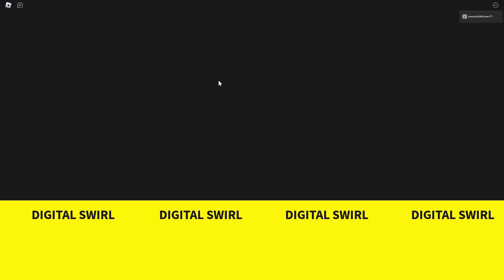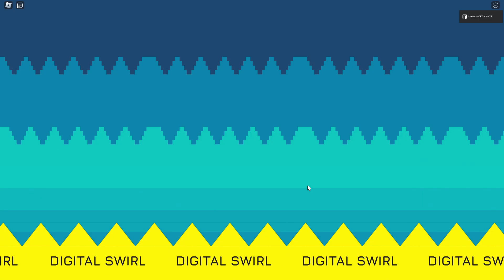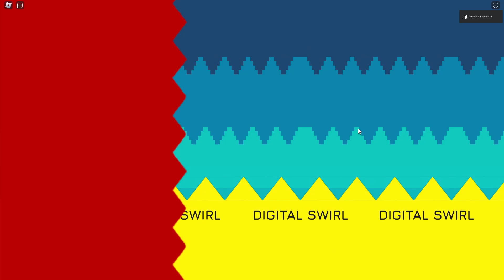SONIC REBOOTED IS AWESOME!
Sonic Rebooted for Roblox has tons of zones to explore, hoverboards, badges and more!